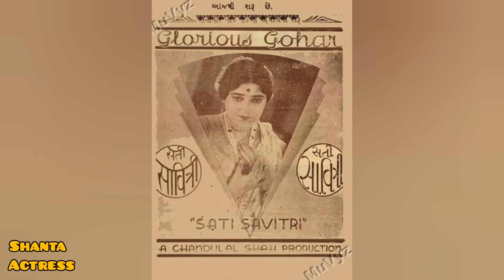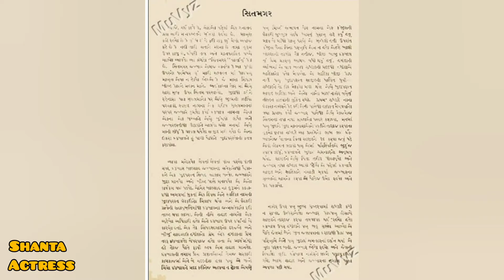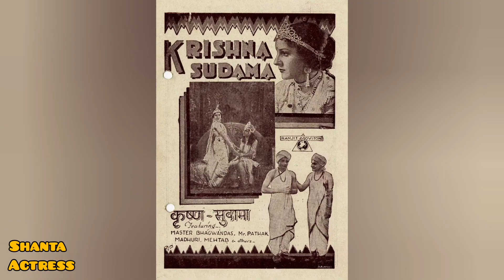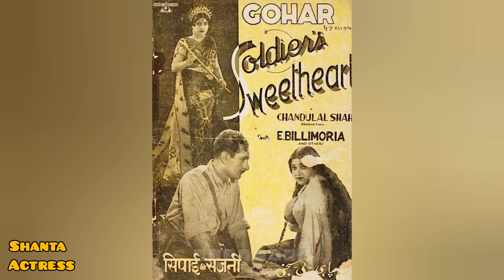Shanta Actress शांता अभिनेत्री شانتا اداکارہ